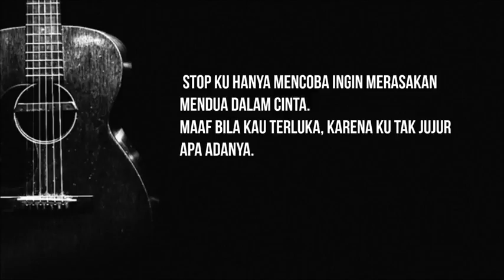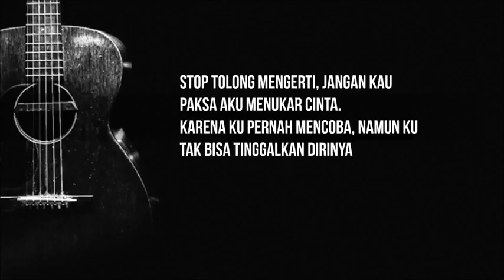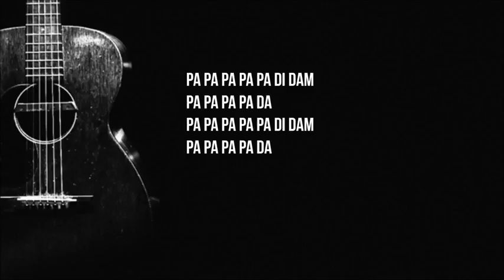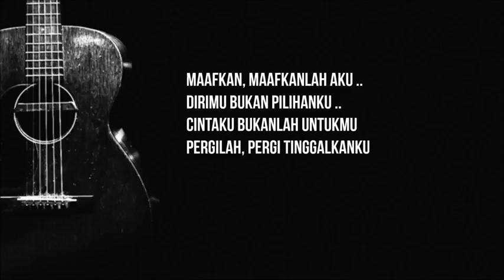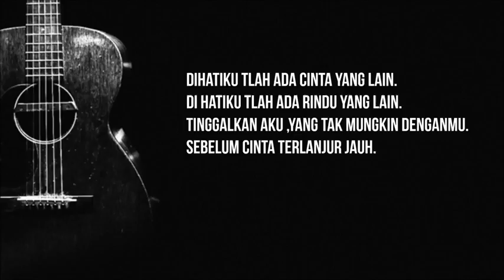Shinta Rosari - Maafkan Diriku Sayang (Official Lyric Video)